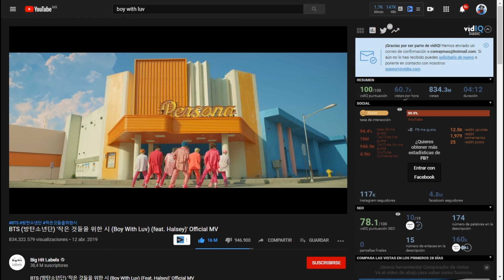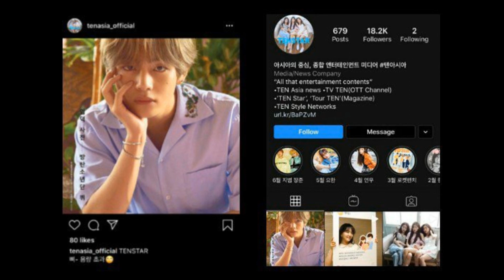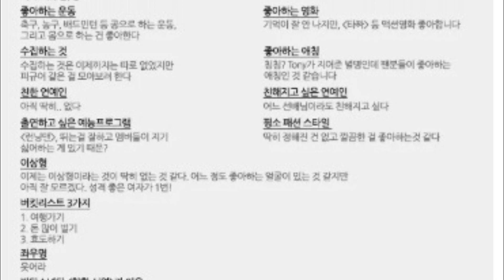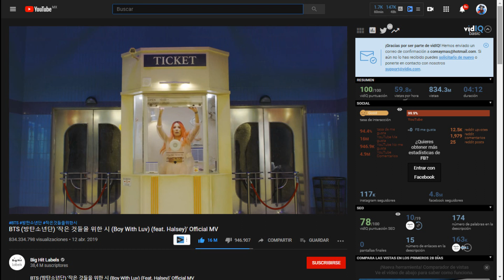DE ÚLTIMO MINUTO! MALAS NOTICIAS PARA LAS FANS DE TWICE | JIMIN REVELA ESTO | SE ENCUENTRAN A RM